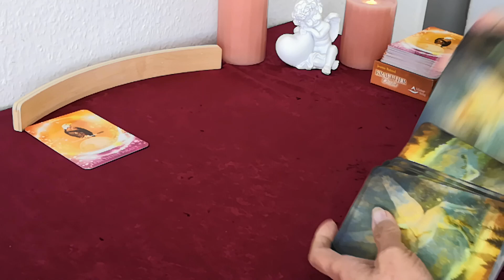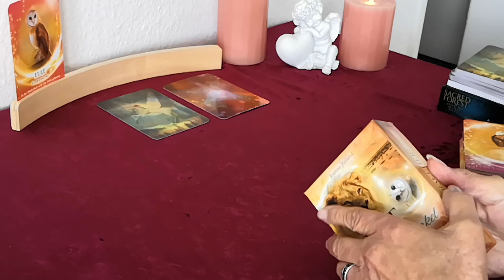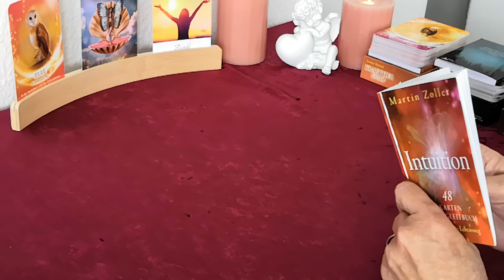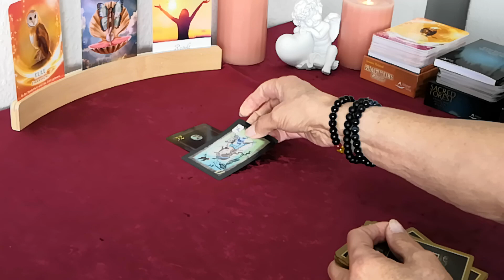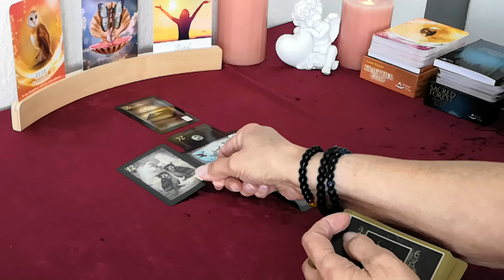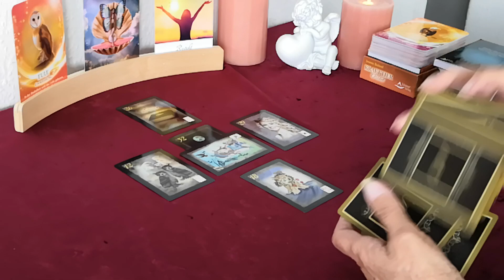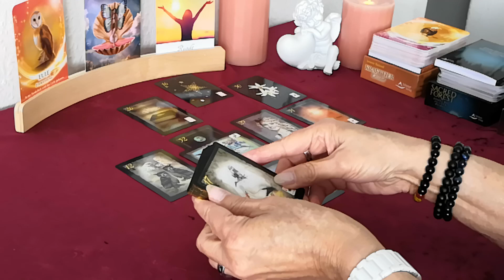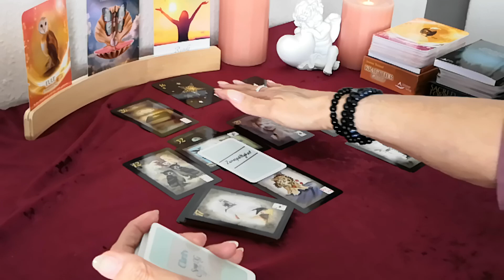KLEINES WOCHENENDORAKEL (22+23.04.2023 Sei respektvoll und verlange Selbiges- 💓💓💓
Im Wechsel von mir verwendete Kartendecks:
-56 Golden Mystic Lenormondkarten von Natalia & Marianna Jermakova
-36 + 2 Zusatz-Lenormandkarten von Brigitte Haunzwick
-32ziger Skatkartendeck
-40 mystische Lenormandkarten von Angelina Schulze
-36 Lenormandkarten von Alexandra Zimmer + 1 Karte Wunscherfüllung
-78 Smith-Waite Tarotkarten Reprint's by Spirit of Elements
-Magic Nostalgie 2.0 von Spirit DG Mein Spiel GmbH & Co. KG